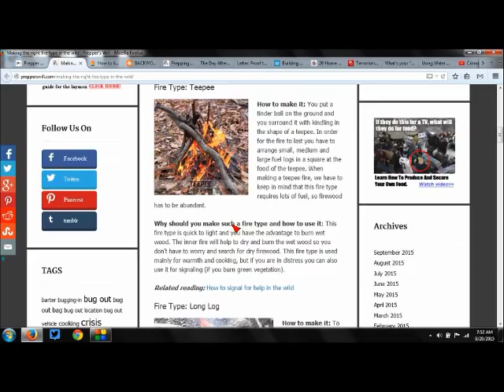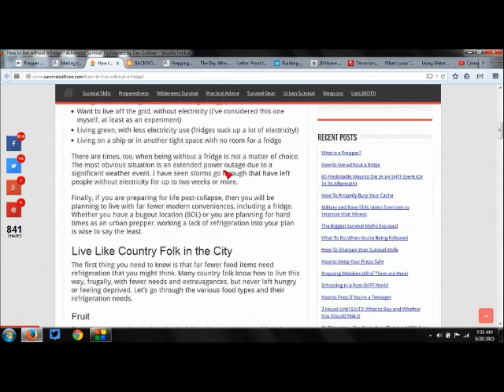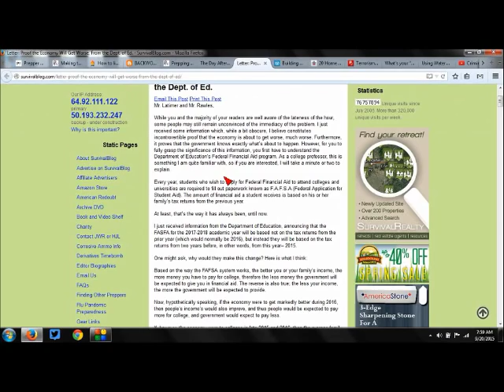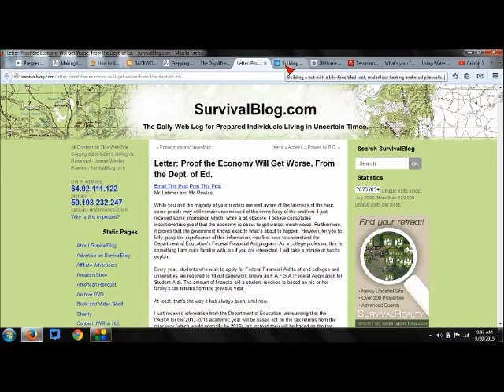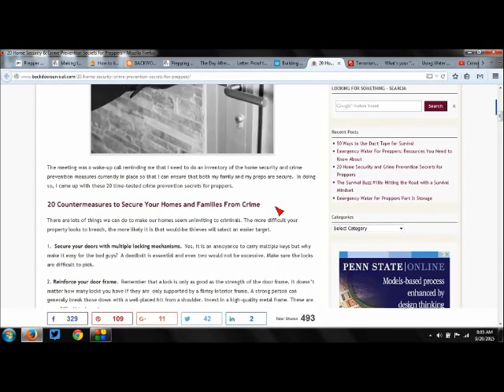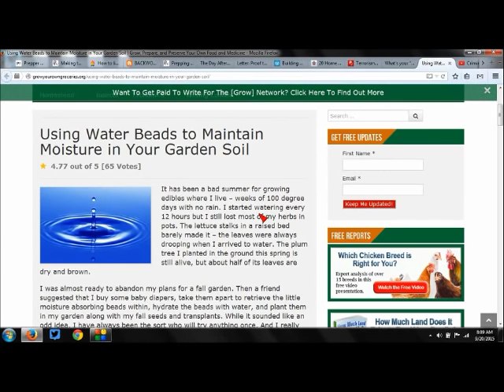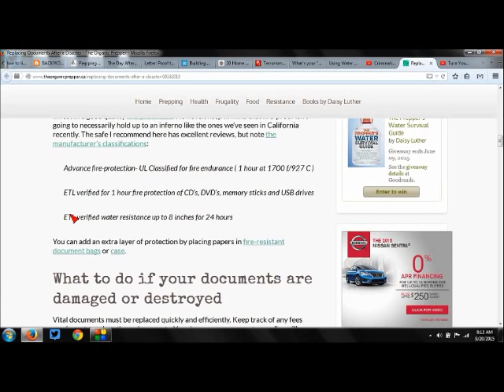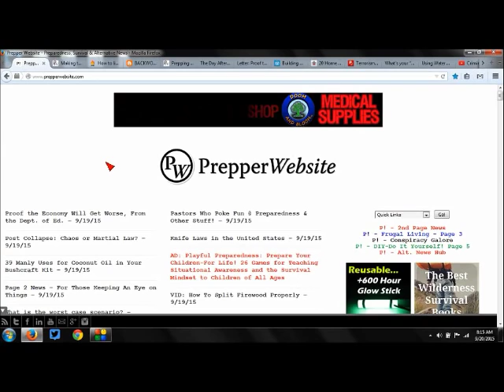Prepper Website Video Recap - Sept. 13-19, 2015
A recap of articles that you shouldn't miss!

Proof the Economy Will Get Worse, From the Dept. of Ed.
Building a hut with a kiln-fired tiled roof, underfloor heating and mud pile walls.
Terrorism Survival Guide: What to Do When Major Man-Made Disasters Happen